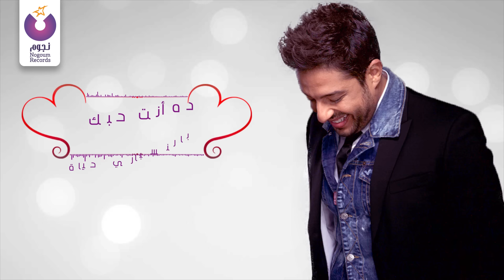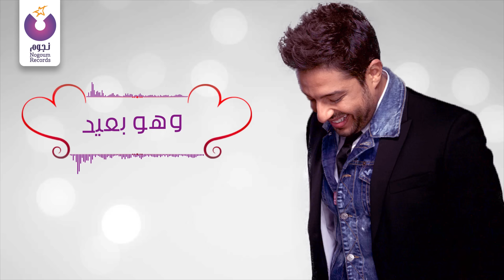Hamaki – Enta Habiby (Official Lyric Video) حماقي – أنت حبيبي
Lyrics by: Amir Teima | كلمات: أمير طعيمة
Composed by: Hossam Habib & Ehab Samir | ألحان: حسام حبيب – إيهاب سمير
Arranged & Mixed by: Tamim | توزيع موسيقي و ميكساج: تميم
Executive Producer: Bahgat Salem- Ahmed Koweiry| منتج منفذ: بهجت سالم – أحمد قويري
Strings Arranged by: Tamim l توزيع وتريات: تميم
Strings Leaded by: Mohamed Atef Emam | قيادة وتريات: محمد عاطف إمام
Guitar: Mostafa Aslan | جيتار: مصطفى أصلان
Vocals Recorded by: Khaled Ezz l تسجيل الغناء: خالد عز
Music Links: Tamim| الفواصل الموسيقيه تأليف: تميم
Recorded by: Ahmed Goda l تسجيل: م/ أحمد جودة
Recorded at Resala Studio l تم التسجيل بإستديوالرساله
Lyric Video: H.A.Media

Nogoum Records Director | Yasser Khalil

Social Media Mgmt.| Mohamed Hussein
Service Providers Manager | Marian Nasr
Digital Consultant | Emad Moussa
PR Consultant | Hani Azab

Official Radio Partner | Nogoum FM
Official TV Partner | Nogoum FMTV
Digital Partner | NRPD
Produced by Nogoum Records | إنتاج نجوم ريكوردز

كلمات الأغنيه:

أنا ولا عارف أنسى إن أنت حبيبي
عمرى ما أنسى إن أنت حبيبي
ده أنت حبك بالنسبالي حياة

ده في كل مكان بشوف عينيك بتستناني
يا حبيبي وآه من اللي أنا فيه
وبقول للناس أكيد خلاص هنرجع تانى
أملي اللي بعيش حياتي عليه

ده أنا بالأيام بقول بلاش يا شمس تغيبي
ويا ليل متجيش وهو بعيد
قلبى اللي زمان ليالي عاش في حضن حبيبي
يرتاح إزاي وهو وحيد

English Lyrics:
I can’t forget that you are my love
I will never forget that you are my love
Your love is my entire life
I see your eyes everywhere waiting for me
I tell people we will get back together for sure
That’s the hope I live by my everyday
I beg the sun to not set everyday
I beg the night to not come while she is away
My heart that has lived next to my love
How can it settle while she is away?